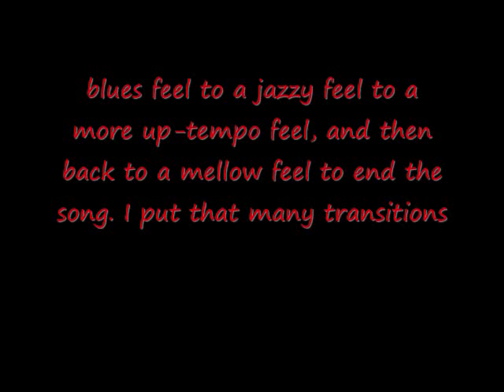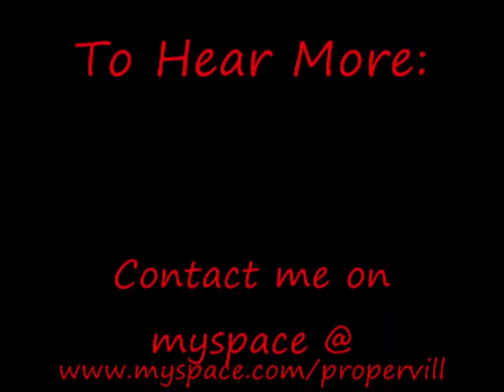Changes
This song is a song that incorporates jazz, blues, and funk into a nice melodic blend.